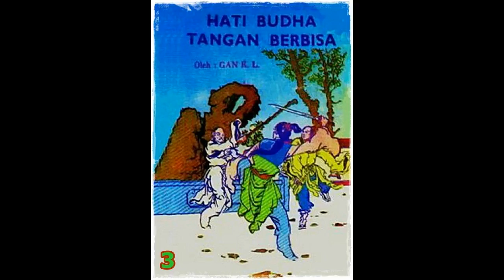Seri Cerita Silat Hati Budha Tangan Berbisa Jilid 3